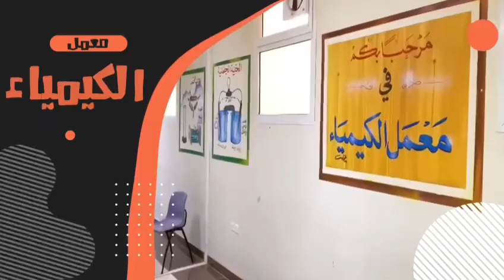معامل مجهزة بأحدث الأجهزة